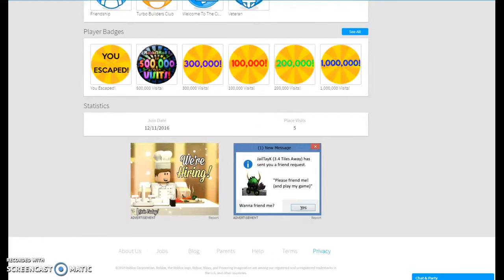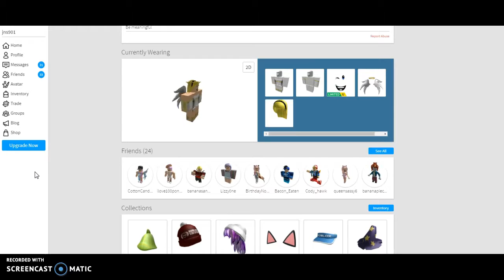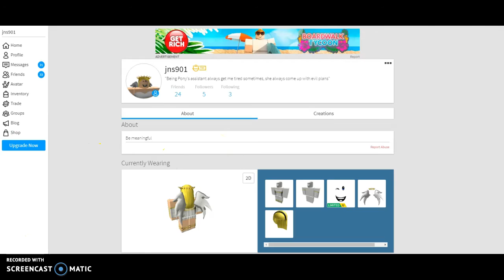Top characters who are bad poeple in my roleplay or others